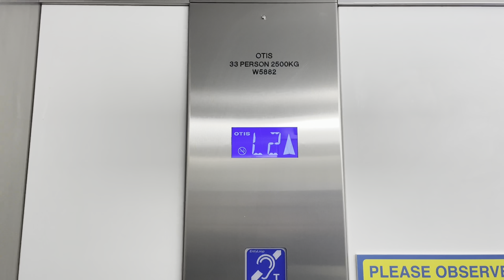Custom Lift Announcements @ Norfolk and Norwich University Hospital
Never heard this voice anywhere apart from Norfolk and Norwich University Hospital so must be custom recorded. Feel free to use audio on Roblox etc.